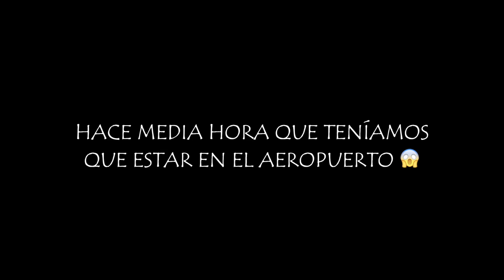Qué ver en Sudáfrica #3 - Qué ver en Pretoria y viaje a Ciudad del Cabo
Así fue nuestro tercer día del viaje de novios a sudáfrica. Este día fuimos desde el Hulala Lodge en Mpumalanga al aeropuerto de Johannesburgo, haciendo una parada para visitar la ciudad de Pretoria. Vimos la estatus de mandela de Pretoria, los union buildings y las calles de la ciudad de Pretoria.

Si quieres ver nuestro viaje de novios en sudáfrica aquí tienes una lista de reproducción con todos los vídeos:

Aquí podéis leer sobre qué ver en Pretoria en nuestro blog:

El viaje organizado lo hicimos con la empresa Akilanga Tours South Africa.